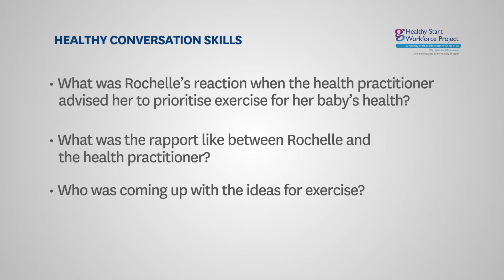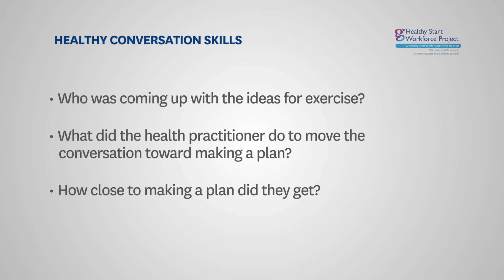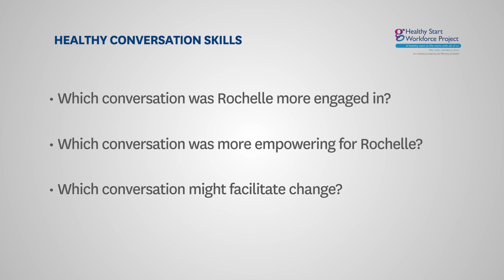Two conversations with Rachelle who wants to increase her activity while pregnant.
This video shows two conversations between a health practitioner and Rachelle, who wants to be more active during her pregnancy.

Note the difference between the first and the second conversation.

In the second conversation, the health practitioner uses Healthy Conversation Skills to empower Rachelle to identify and make sustainable changes that fit with her lifestyle.

Find out more about Healthy Conversations Skills and enroll for a workshop